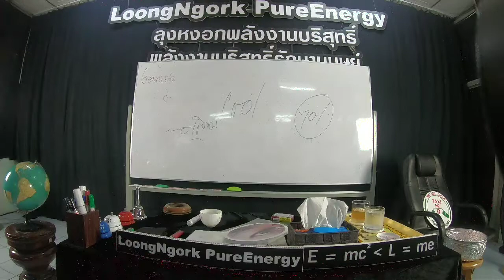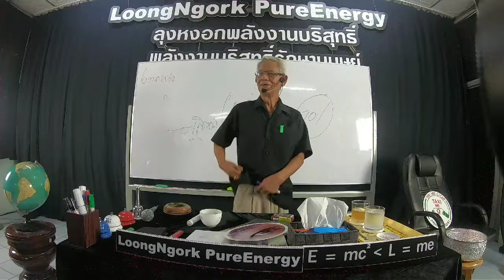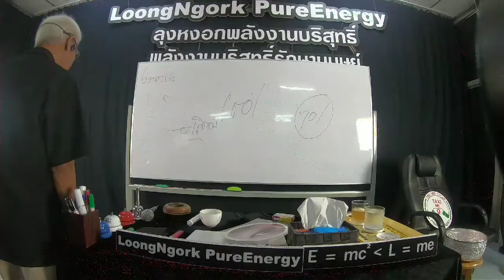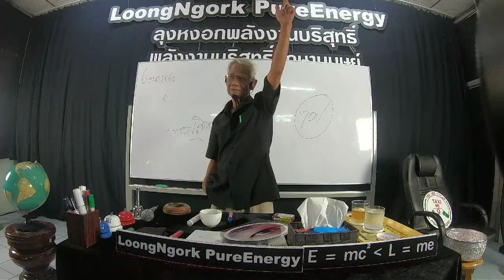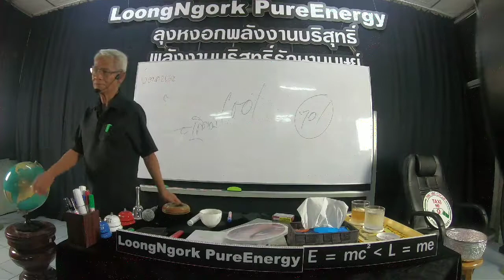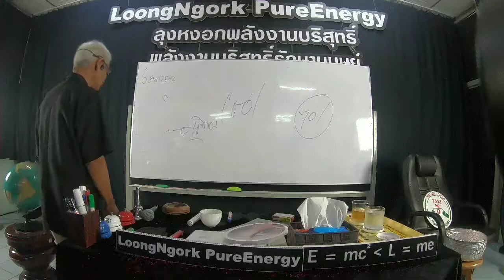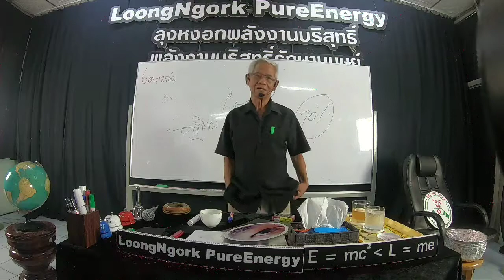สะอาด/21/10/62/15.50น.บาทที่32